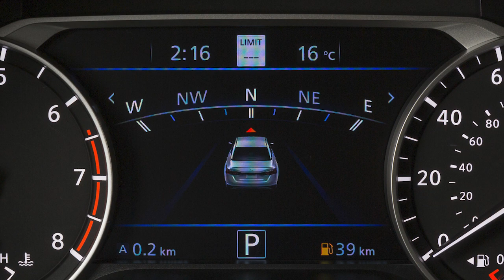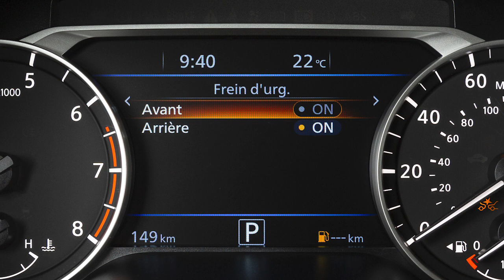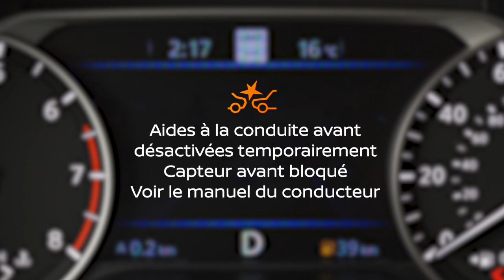2024 Nissan Altima - Système de freinage d’urgence automatique avec détection de piétons